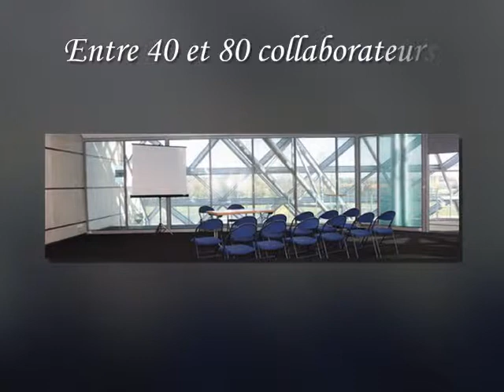Cite De L'or - 18200 Saint-amand-montrond - Location de salle - Cher 18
Location de salle 18200 Saint-amand-montrond, Cher, Centre
Merci d'informer la salle Cite De L'or que vous l'avez connue par ABC Salles !
Adresse : Rue Pelletier Doisy 18200 SAINT AMAND MONTROND